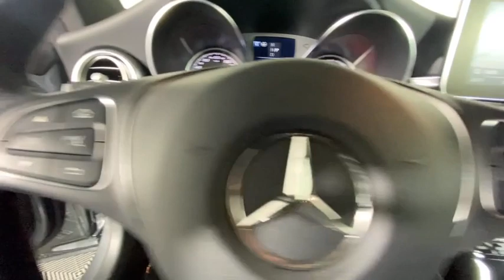2018 Mercedes-Benz C-Class Duluth, Lawrenceville, Cumming, Johns Creek, Atlanta, GA 21889DP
Selenite Gray Metallic Used 2018 Mercedes-Benz C-Class available in Duluth, Georgia at  Atlanta Classic Cars. Servicing the Lawrenceville, Cumming, Johns Creek, Atlanta, GA area.
2018 Mercedes-Benz C-Class C 300 - Stock#: 21889DP - VIN#: WDDWJ4JB4JF671853

Recent Arrival! Certified. Clean CARFAX. CARFAX One-Owner.brbr2018 Selenite Gray Metallic Mercedes-Benz C-Class C 300 22/30 City/Highway MPG 9-Speed Automatic Active Lane Keeping Assist Badging on Dashboard BAS PLUS w/Cross Traffic Assist Blind Spot Assist Burmester Premium Sound DISTRONIC PLUS w/Steering Assist & Stop & Go Pilot Driver Assistance Package Code Electronic Trunk Closer Exterior Parking Camera Rear HANDS-FREE Comfort Package Hands-Free Trunk Access Heated Front Seats KEYLESS GO Parking Assist Package Parking Package PARKTRONIC w/Active Parking Assist Power Folding Mirrors Power moonroof: Panorama Premium Driver Assistance Package PRESAFE Brake w/Pedestrian Recognition PRESAFE PLUS PRESAFE PLUS Rear-End Collision Protection SiriusXM Satellite Radio Speed Limit Assist Surround View Camera Wheels: 18 Split 5-Spoke.brbrMercedes-Benz Certified Pre-Owned Details:brbr  * Vehicle Historybr  * Transferable Warrantybr  * Includes Trip Interruption Reimbursement and 7 days/500 miles Exchange Privilegebr  * Warranty Deductible: $0br  * 165+ Point Inspectionbr  * Limited Warranty: 12 Month/Unlimited Mile beginning after new car warranty expires or from certified purchase datebr  * Roadside Assistance